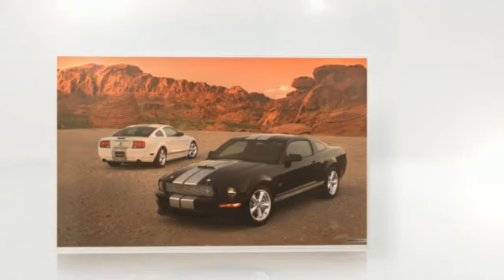John Wayne Airport Rental Car Deals - SNA Airport Car Rental